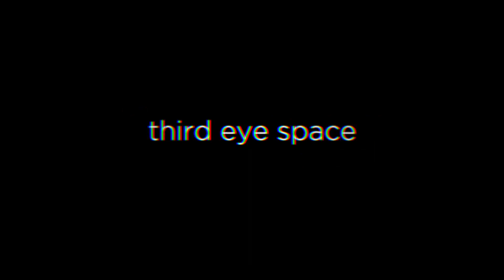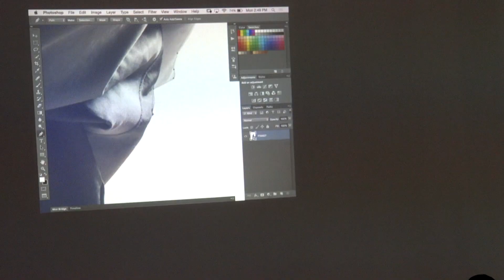#78 STUDIO VISIT: BELAJAR BARENG ANAK ITS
Sering kali Third Eye Space dapet kunjungan dari kampus-kampus. Tiap kampus punya karapternya masing-masing dan kita juga punya cara yang beda buat ngeladeni skill mereka,nejawab pertanyaan-pertanyaan mereka. Kalo kampus Lo juga mau ngunjungin Third Eye Space silahkan kati terbuka. Lo bisa liat di playlist kita juga disini

Third Eye Space is a creative commercial space with variety of photography services, established in 2005 by Anton Ismael.
Today, Third Eye Space is a great idea if you need a variety of photography services from studio rental, photographer management, commercial photo & video production, digital Imaging Studio and even a free photography school (Kelas Pagi).

Third Eye Space Youtube channel was here to inform and discuss what's hot and new not just photography industry, but the whole creative industry fields. We share our insight in this YouTube channel.